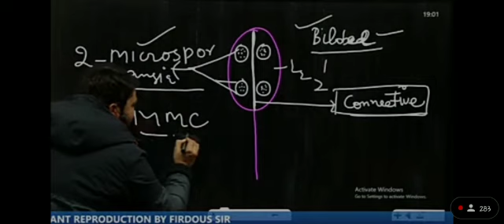firdous sir kie hope...joke of the day 🤣